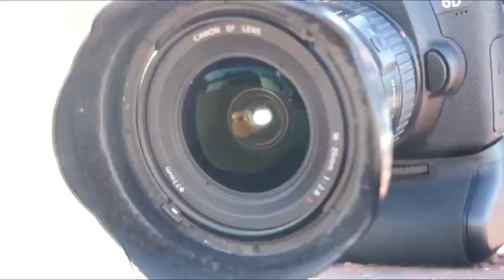Lurbel2014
Discover our new collection 2014: new technologies, new designs, more colours, the same high quality. Welcome to Lurbel2014